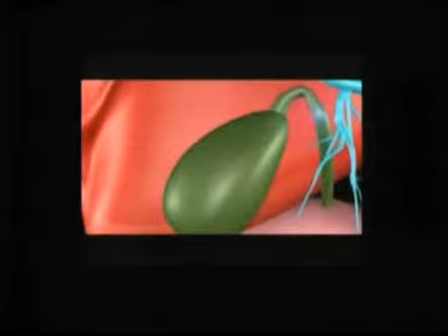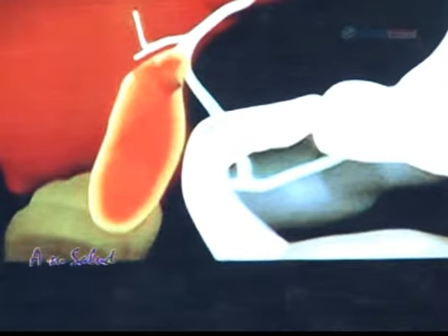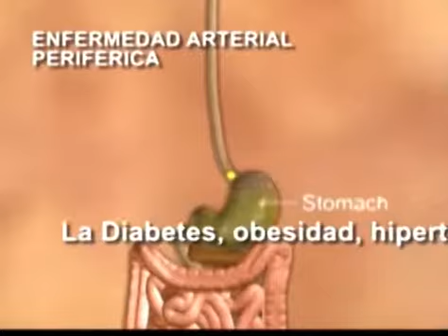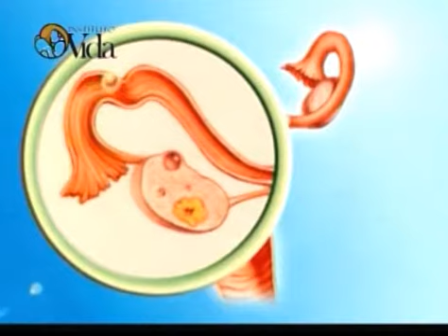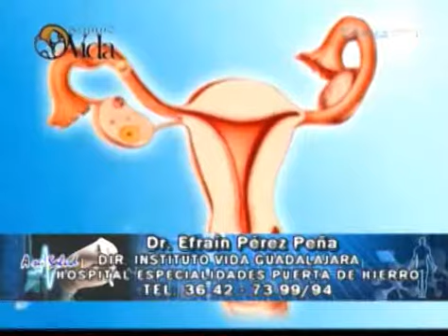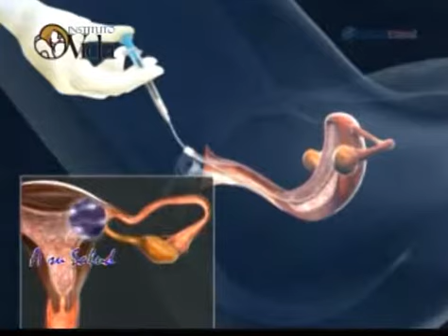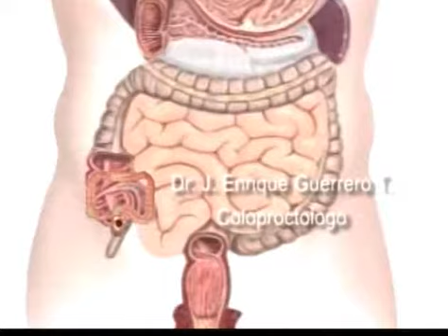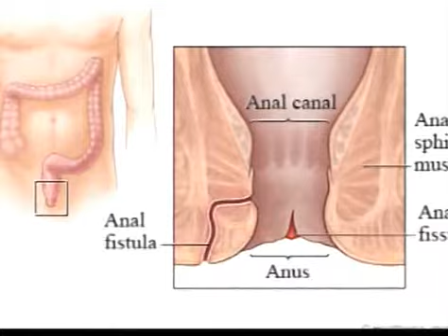Martes 12 de Noviembre del 2013 Programa Completo A Su Salud